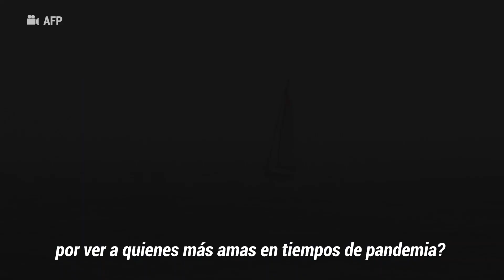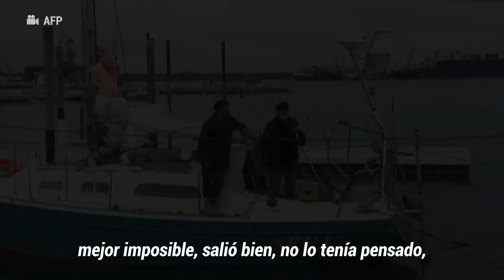Hombre cruzó el Atlántico en un velero desde Portugal hasta Argentina para ver a sus padres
¿Serías capaz de cruzar el atlántico de un continente a otro por ver a quienes más amas en tiempos de pandemia? Esa es la hazaña de Juan Manuel Ballestero y aquí te contamos cómo lo hizo.